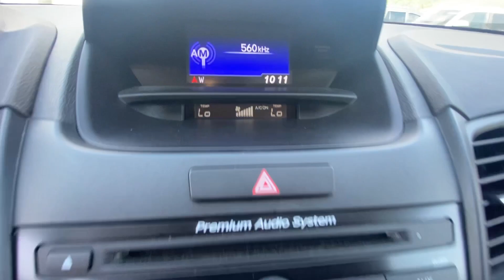2018 Acura RDX GA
Pre-Owned 2018 Acura RDX  available at Fayetteville Ford located in 275 Glynn St N, Fayetteville, GA, 30214.

Please mention the stock PJL014916 when you contact the dealership for this vehicle.

Your next car could be the  2018  Acura RDX.  Torn between luxury and high-performance? Get both in the RDX. These are just some of the great options this vehicle comes with: Keyless Entry, Moonroof, Back-Up Camera, Heated Mirrors, Satellite Radio, Power Liftgate, Power Passenger Seat, Premium Sound System, Steering Wheel Audio Controls, Electronic Stability Control. Experience the rugged side of luxury. Get behind the wheel of the RDX today!